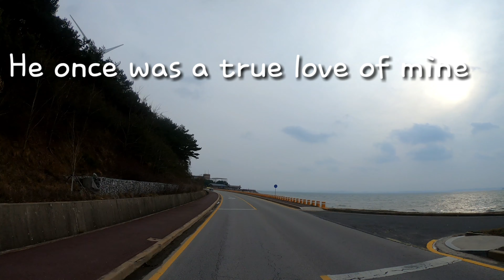스카이보로의 추억